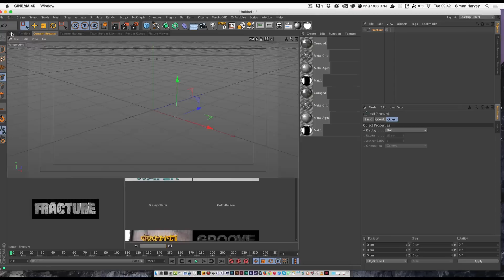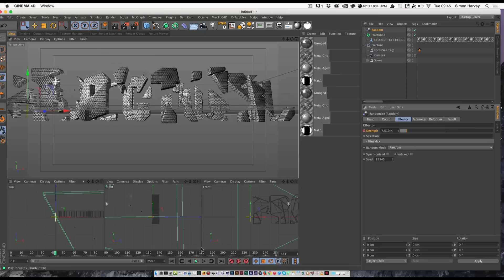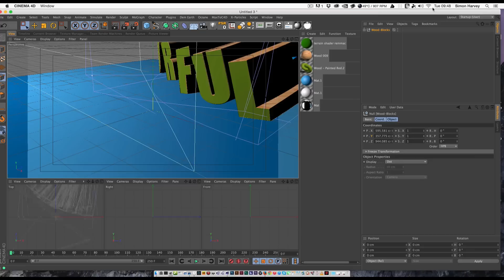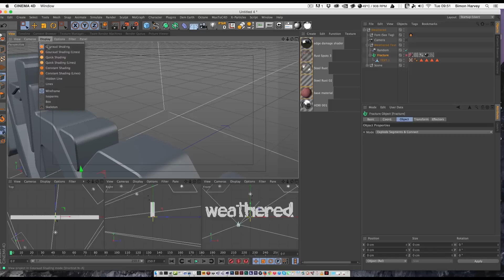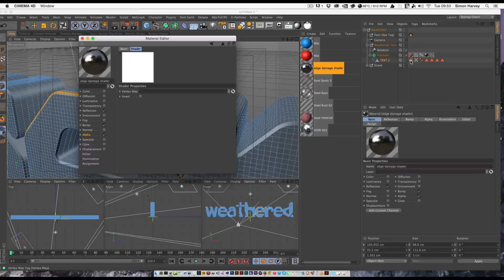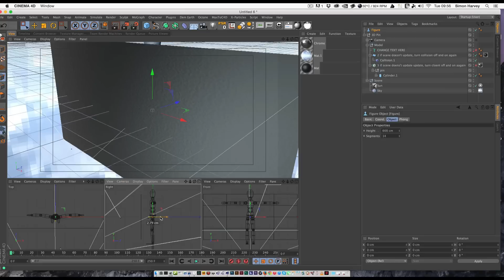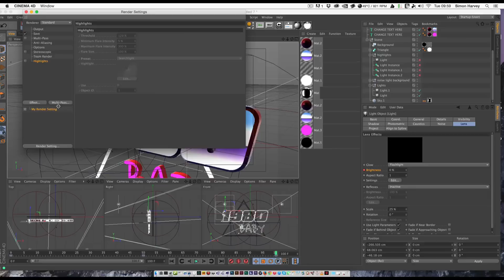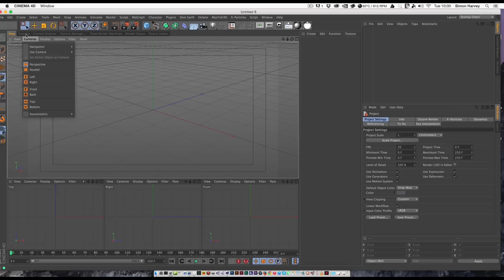C4D Tutorial: Tips and Tricks Grab Bag by Simon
This Cinema4D Tutorial is packed with tips and tricks by Simon Spencer-Harvey. He goes over our recent Trailer Text Pack to show you ways to animate text, add weathering grunge to edges and some unique ways to use lens effects.
The Cap Killer script Simon created is actually the same thing as our Edit Optimize free C4D Plugin which you can grab